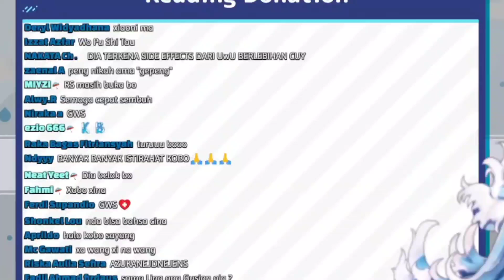Kobo: ini artis judika beneran ? sumpah !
【Plants vs. Zombies】LAST PART? Part #4【Kobo Kanaeru / hololive ID】